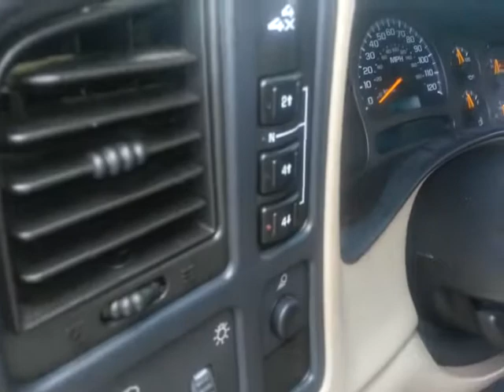4334AMG 2004 CHEVORELT 2500 LS 4X4 DIESEL WHITE